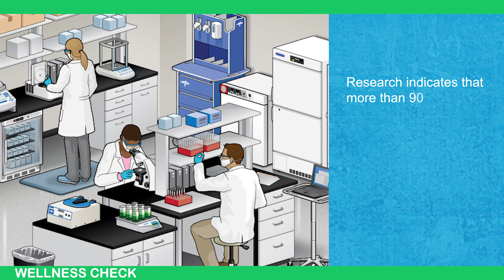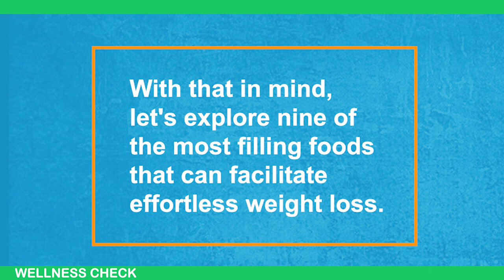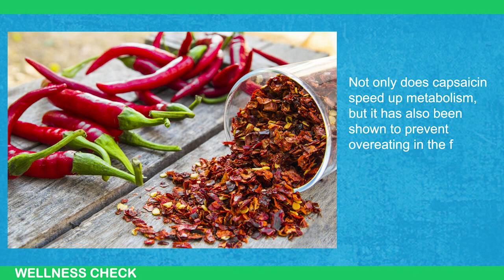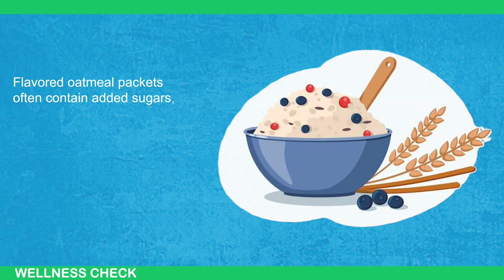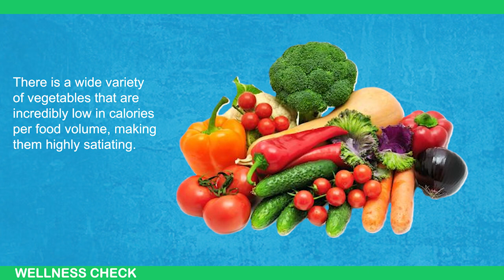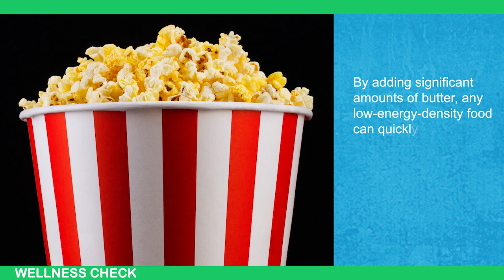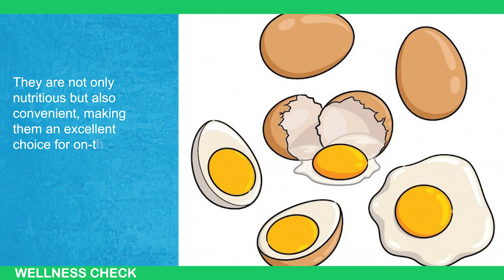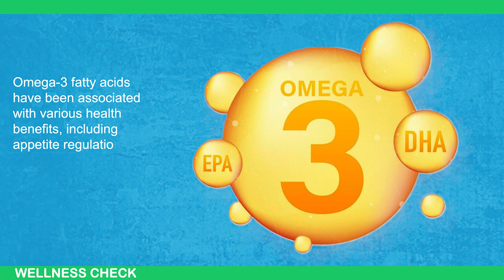HOW I DID IT! 9 Filling Foods to Lose Weight Fast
Filling Foods to Lose Weight Fast

Are you looking to lose weight without constantly feeling hungry? In this video, we’ll share the top 9 filling foods that can help you lose weight fast while keeping you satisfied throughout the day. These nutrient-packed, low-calorie foods can curb your hunger, boost your metabolism, and support your weight loss journey.

From high-fiber options to protein-rich choices, we’ve got you covered with foods that promote fullness and make healthy eating easier. Start feeling fuller, eating smarter, and achieving your weight loss goals!